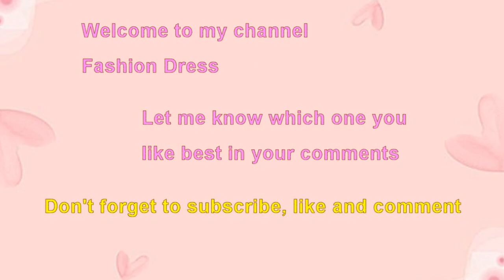How to look stylish mini skirt chic accessory street style outfit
mini skirt chic accessory.
Stylish plaid ruffles mini skirt graphic t shirt flower heels clutch bag chic accessory street style outfit.
Beautiful orange skater mini skirt blue shirt animal print handbag street style cocktail party outfit.
Classy black above knee mini skirt white blouse every occasion street style outfit.
Charming ruffles short mini skirt tote bag heels chic accessory every season outfit.
Lovely black bubble mini skirt cross shoulder handbag casual or formal outfit.
Trendy black white floral print mini skirt sleeveless top summer street style outfit.
Chic orange high low hem above knee skirt street style outfit.
Stylish orange A line mini skirt stripes tee shirt flat shoes holiday vacation weekend resort outfit.
Attractive blue denim pencil mini skirt colorful choker necklace chic accessory dress up or down outfit.
Gorgeous white bubble mini skirt sneakers sport street style outfit.
Stylish leather ruffles above knee skirt ruffles blouse short boots street style special occasion outfit.
Most beautiful black red pattern mini skirt multi color purse chic accessory street style outfit.
Stunning pink ruffles mini skirt white tee shirt street style outfit.
Trendy black pencil above knee skirt grey T shirt day evening outfit.
Stylish black pencil mini skirt red bow ribbon blouse all occasion outfit.
Chic white A line above knee skirt black tee shirt holiday summer outfit.
Lovely burgundy above knee skirt black handbag platform shoes street style outfit.
Unique blue Bohemian mini skirt black blouse fall winter outfit.
Stylish black leather slim mini skirt sleeveless shirt causal or formal street style outfit.